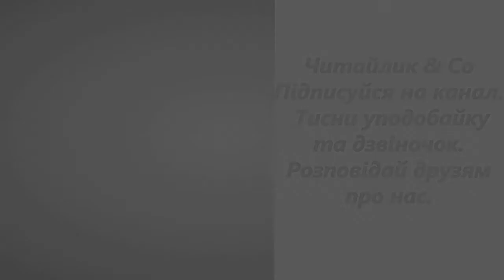Зниклий мішок Ніна Даценко В2 НУШ